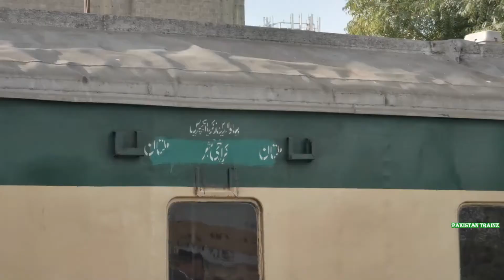Pakistan Railway HGMU-30-8213 With Bahauddin Zakariya Express At Drigh Road Railway Station, Karachi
Details:
Date: 20 December, 2020
Arrival Time: 09:02 AM
Departure Time: 09:06 AM
Locomotive: HGMU-30-8213
Train Name: 26 DN Bahauddin Zakariya Express
Train Route: Multan-Rohri-Karachi
Place: Drigh Road Railway Station, Karachi, Sindh